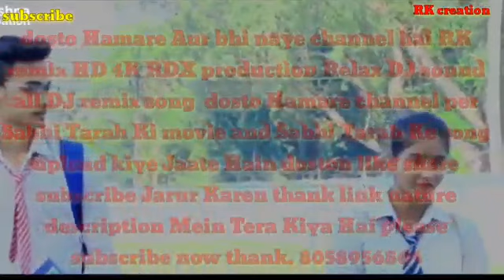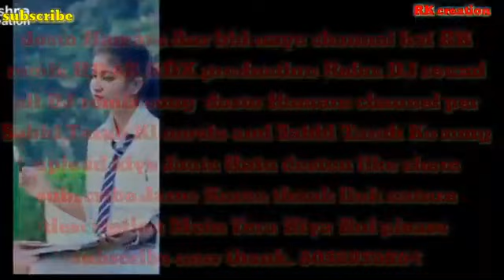new meena geet dj remix song 2020 !! A1 Meena WATI geet dj song 2020